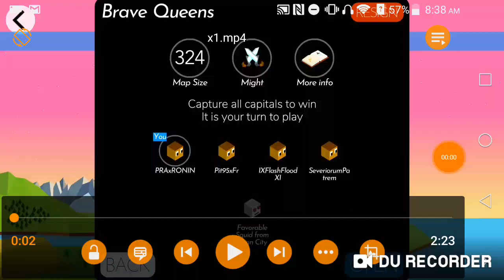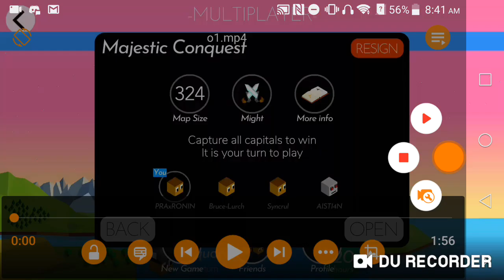polytopia multi-player series